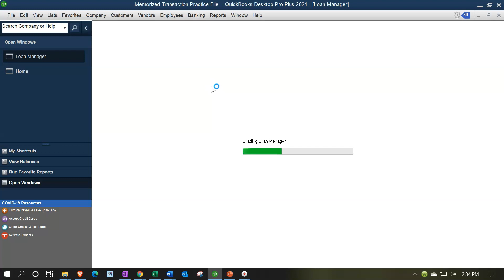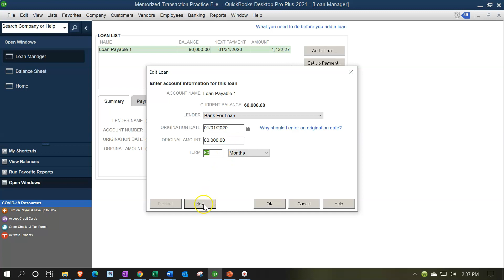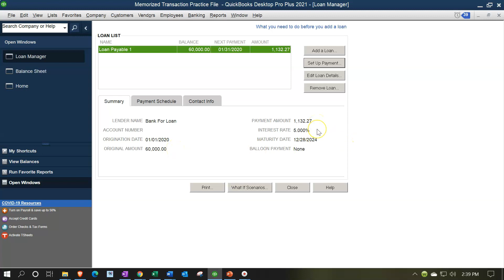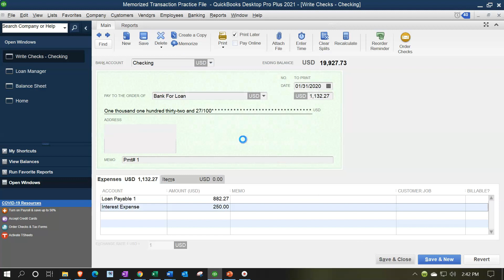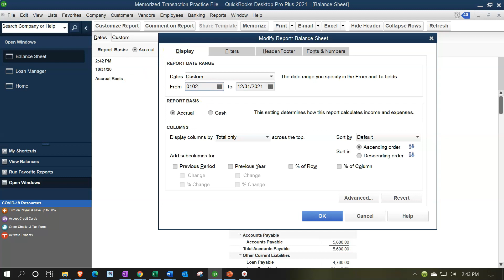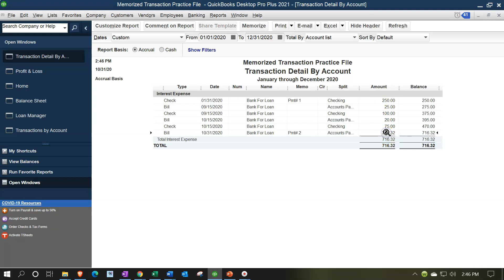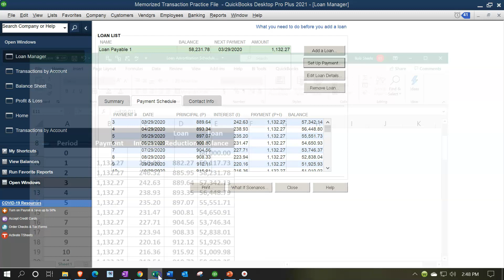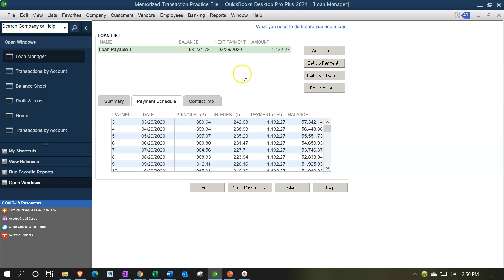Loan Manager Overview 1105 QuickBooks Desktop 2021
Loan Manager Overview
QuickBooks Pro Desktop 2021